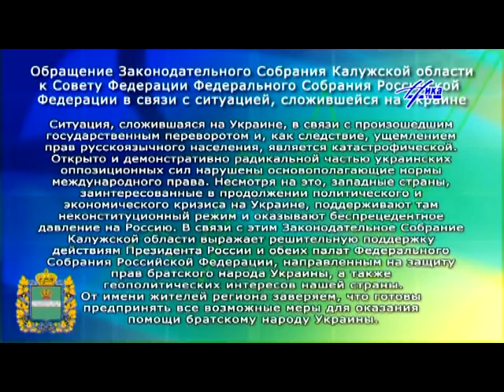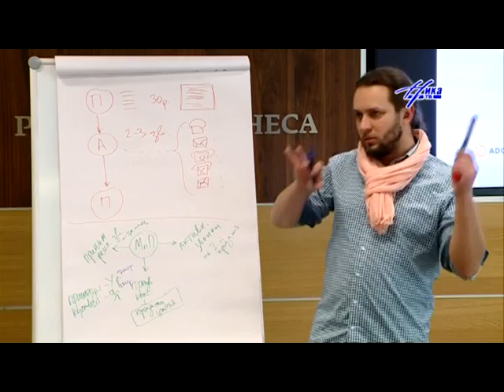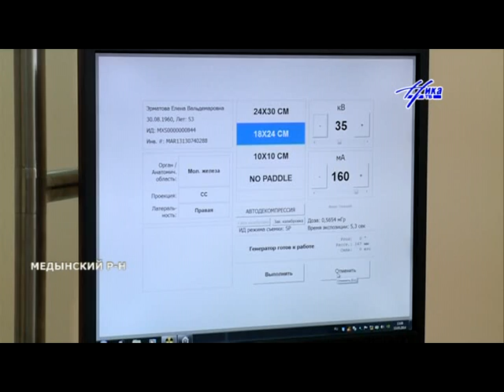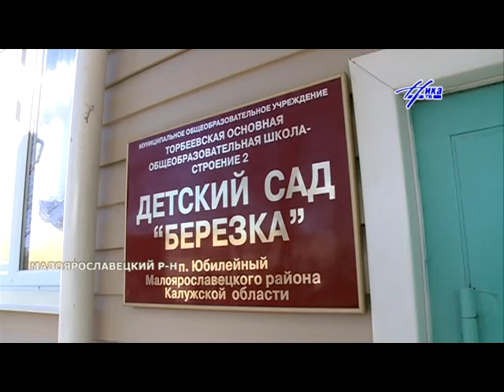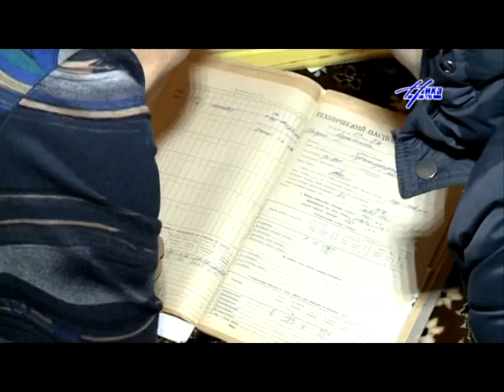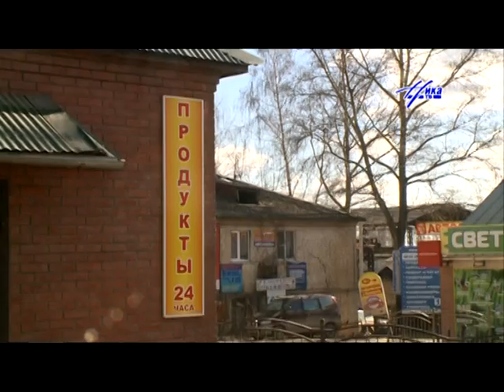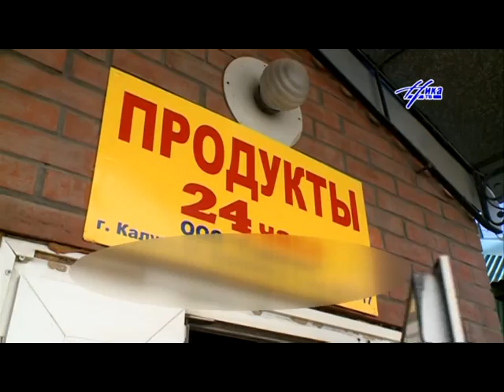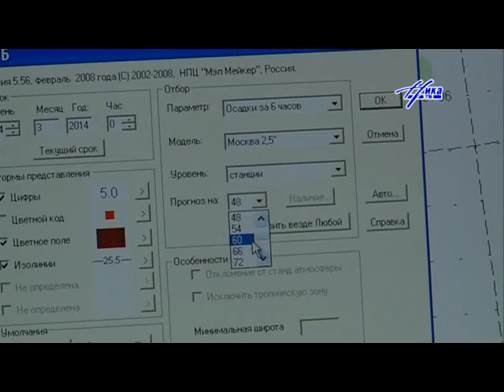Неделя 15.03.14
Еженедельная итоговая программа "Неделя" от 15 марта 2014 года